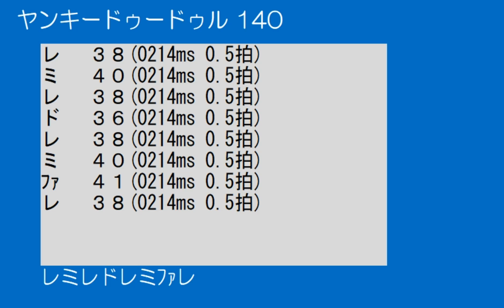ヤンキードゥードゥル プログラムミング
ドレミ　ナンバー　周波数　ミリ秒　拍　の曲データ